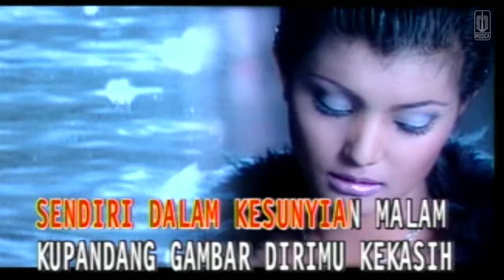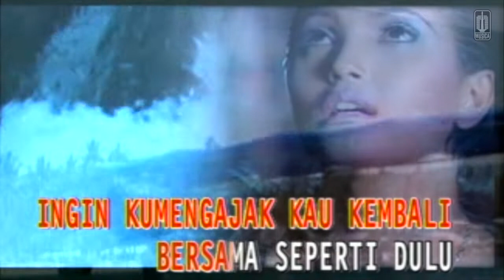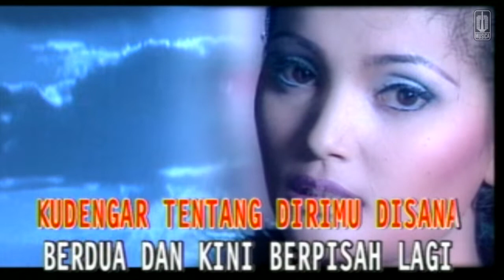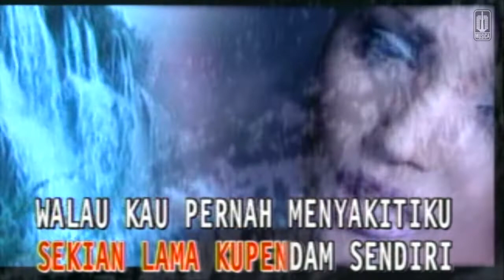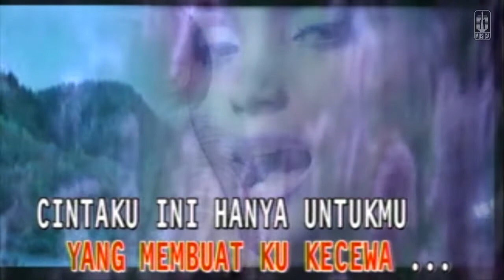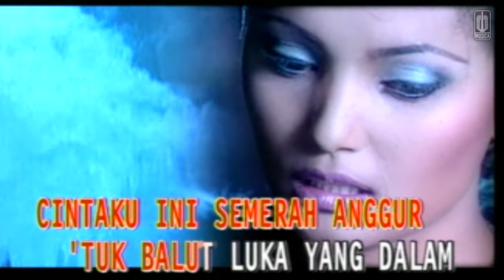Conny Dio - Cintaku Semerah Anggur (Official Karaoke Video)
Karaoke video by Conny Dio performing "Cintaku Semerah Anggur"